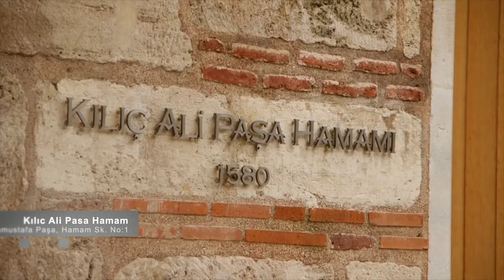Каракёй в Стамбуле | Галатапорт | Лучший хамам в Стамбуле | Лучший район Стамбула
Ранее уже перечислил плюсы пребывания в Каракей, ну а вдруг вы решили остановится в другом месте, а Каракей будет местом для посещения.
Каракей еще с позапрошлого века считается престижным районом Стамбула. Раньше здесь базировались банки и страховые компании. Сейчас их разбавили модные бары и рестораны. Улочки этого района усыпаны приятными заведениями. Всего их более 300 штук. Вечером здесь все усыпано местной, красивой молодежью и молодыми туристами.
Если вы голодны, то обязательно попробуйте рыбу в лаваше (Балык Дюрум) в маленькой лавке Балик Дюрум Мехмет Уста (Kemankeş Karamustafa Paşa, Mumhane Cd. No:37 D:b, 34425 Beyoğlu/İstanbul, Турция). Много, где жарят скумбрию в Стамбуле, но здесь вкуснее всего. Порция не большая, но сытная. И не надо искать того самого знаменитого Марио, поверьте, здесь как минимум не хуже.

Для любителей классического турецкого хамама, в Каракей есть Килич Али Паша Хамам. Опытные хамамщики считают его лучшим в городе. Цены не дешевые, но оно того стоит. До 16:00 принимают женщин, а после начинается мужское время.

Главным же местом на будущие десятилетия в Каракей будет - современный Галатапорт. Порт построили для приема огромных круизных лайнеров. Здесь смогут швартоваться три корабля одновременно. Стройка еще продолжается, поэтому не получится пройтись от Галатского моста до самого конца, но даже то, что уже построено впечатляет. Проложено полтора километра белоснежной набережной. Никаких ограждений. Гуляешь, смотришь на Босфор. Выстроены новые здания в современном скандинавском стиле. В них расположены магазины известных брендов, кафе и рестораны. Можно пропустить по кружечке светлого наблюдая за чайками над Босфором. Чудесное место.

Турецкие мужчины не злоупотребляют алкогольными напитками. Иногда встречаются молодые парни пьющие крепкий туборг, где-нибудь у фонтана или на ступеньках. Турецкие мужчины заменяет алкоголь – сладким.

Главной турецкий сладостью является – БАКЛАВА. Ее готовят в небольших домашних пекарнях, чайных, в пекарнях при супермаркетах. Лучшую БАКЛАВУ готовят в специальных заведениях, заточенных под ее производство и продажу.

В районе Каракой таким заведеним является – Каракей Гуллуоглу. (Kemankeş Cad. Katlı Otopark Altı No: 3-4, 34425 Beyoğlu, Турция). Практически весь день столики в этом заведение заняты, но освобождаются очень быстро. Сначала вы выбираете понравившееся вам лакомство, вам его кладут в тарелку, и вы можете пройти на кассу. Как в наших российских столовках. Отдельно есть бар, где наливают чай, кофе, воду и сладкие напитки. В толпе сладкоежек большинство – турецкие мужчины. Они заказывают примерно четыре кусочка одного вида любимой баклавы и маленький стакан чая. Беседуют друг с другом и подкрепляются. Мне больше всего понравилась фисташковая баклава зеленого с цвета с белой, нежной, кремовой начинкой.

Кстати, Баклава будет отличным сувениром для ваших близких дома. Я купил коробочку Баклавы в Хафиз Мустафа 1864! Там всегда толпы туристов и местных. Можно выбрать подходящий размер железной коробки и подобрать разную Баклаву на ваш вкус. Вам все это аккуратно упакуют в вакуумный мешок. Вы без проблем довезёте эту сладость до дома. Цена в районе 20 долларов за упаковку.